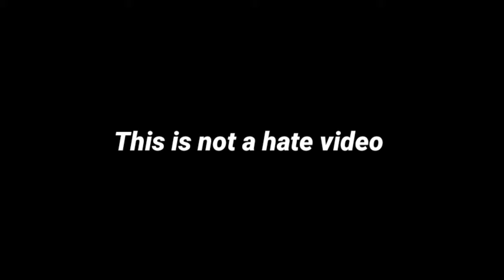Diana and her Home Alone Story Funny Drawing Meme | Diana and Roma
diana and oliver
diana and dad
diana and roma drawing meme
diana and roma the boo boo story drawing meme
roma and diana stories
diana and roma cartoon
diana roma show